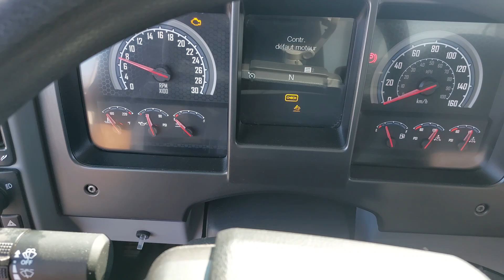MACK MD742R 2022 CAMION PORTEUR 5484 V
CAMIONS LUSSICAM

MACK MD742R 2022 CAMION PORTEUR

MOTEUR CUMMINS B6.7 DIESEL 280 HP

TRANSMISSION ALLISON AUTOMATIQUE

SUSPENSION MACK AIR

DIFFERENTIEL DANA RS21-060 LOCK

BOITE 26'

6 ROUE ALUMINIUM